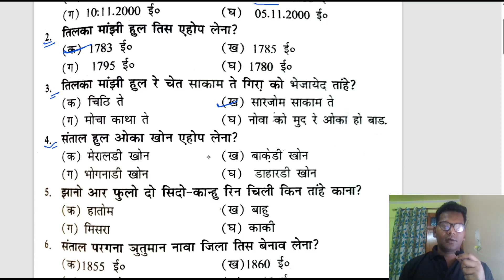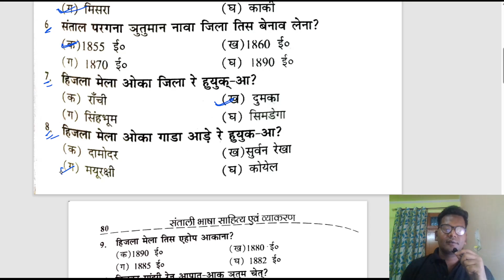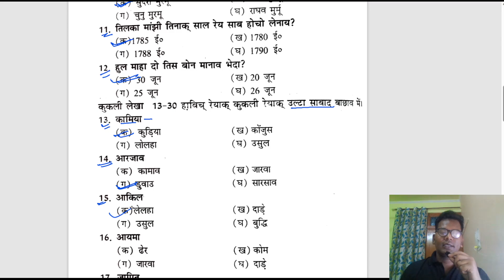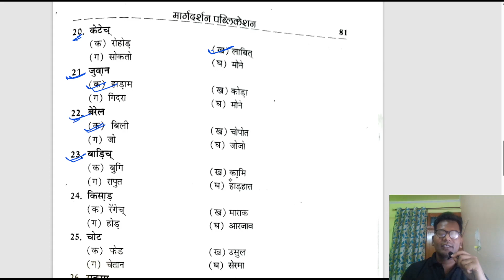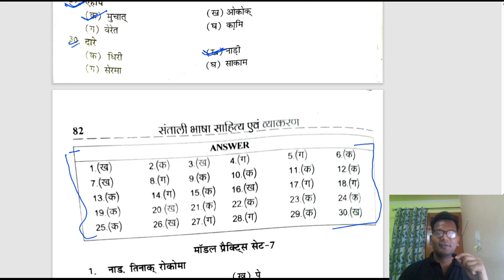JPSC/JSSC/JTET Santhali model practice set 6/ santhali previous year question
स्रोत:- मार्गदर्शन प्रकाशन
इस चैनल पर jssc cgl के संथाली भाषा के वीडियो उपलब्ध है

 • Jssc cgl 2021 san...
सेंगेल :-

 • Jssc cgl 2021-22 ...
जोहार :))